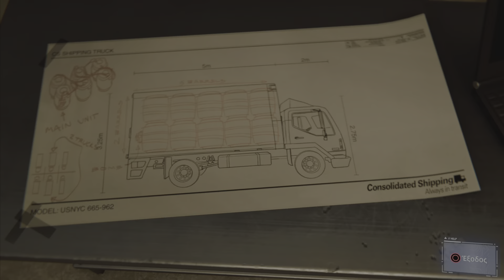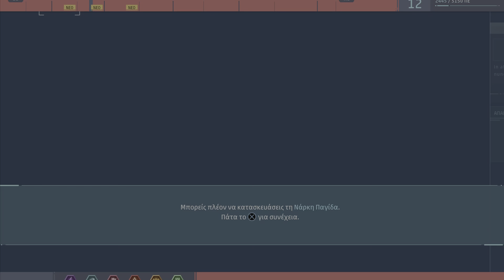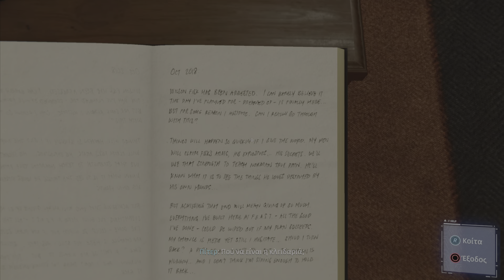SPIDER-MAN PS4 Walkthrough Gameplay Part 7 (Marvel's Spider-Man) - Silver Lining